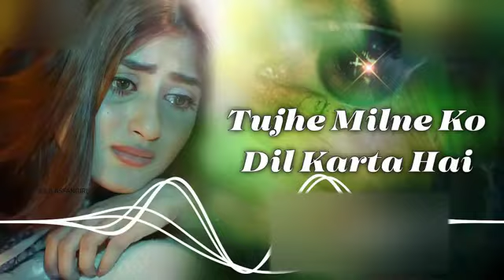Tujhe Milne Ko Dil Karta Hai | New Version Song | Official Music Video | Saajan 1991 | Alka Yagnik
Original Credits:
Song: Tujhe Milne Ko Dil Karta Hai
Artist: Shekh Shahid, Alka Yagnik

Song, Lyrics
Tu shayar hai main teri shayari
Tu aashiq hai main teri aashiqui
Tujhe milne ko dil karta hai

Teri har nazm tera
Har geet hai yaad mujhe
Jab tak saans chalegi na
Bhoolungi main to tujhe
Tere bina jeena nahi
Kha ke kasam kehti hu
Maine bina dekhe
Bina jaane tujhe dil de diya
Tu dhadkan hai main teri zindagi

Apni betaabi ka main
Kaise tujhase izahaar karoon
Kaise batalaau tujhe jaan-e-jaana
Kitna main pyar karoon
Lab pe koi naam nahi
Tere siva mere saajan
Mere is dil pe tera hi
Nasha chha gaya
Tu deewana main teri deewangi

Top 10 Hindi Songs 2024,
New Hindi Romantic Song 2024,
New Song 2024 video,
New Song 2024 Bhojpuri,
New song Hindi,
lofi ,love ,sadsong,Latest Hindi songs list,Songs ,2024 ,Newest ,Hindi cinema,